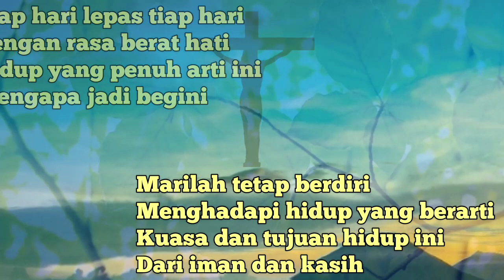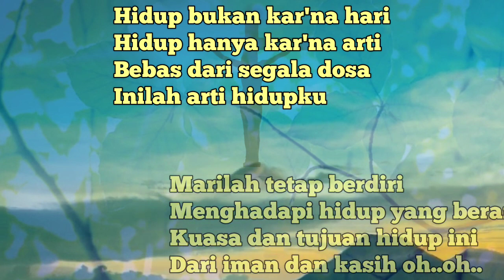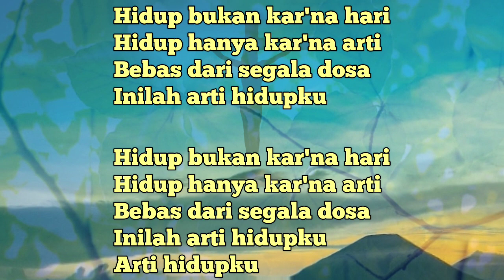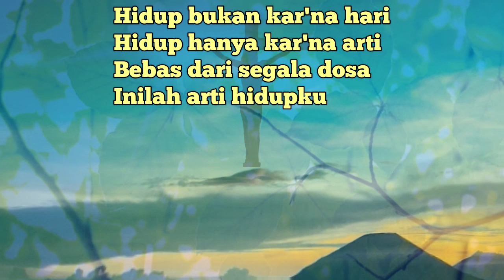Arti Hidupku Lirik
Lagu Rohani Kristen lirik

Arti Hidupku

Tiap hari lepas tiap hari
Dengan rasa berat hati
Hidup yang penuh arti ini
Mengapa jadi begini

Marilah tetap berdiri
Menghadapi hidup yang berarti
Kuasa dan tujuan hidup ini
Dari iman dan kasih

Hidup bukan kar'na hari
Hidup hanya kar'na arti
Bebas dari segala dosa
Inilah arti hidupku

Inilah arti hidupku
Arti hidupku